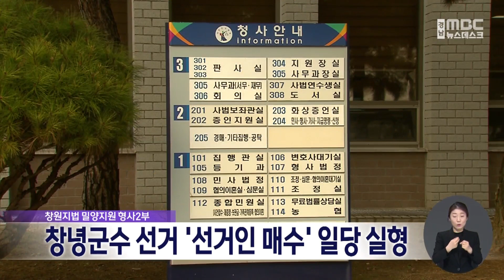창녕군수 선거 '선거인 매수' 일당 실형 (2023.05.18/뉴스데스크/MBC경남)